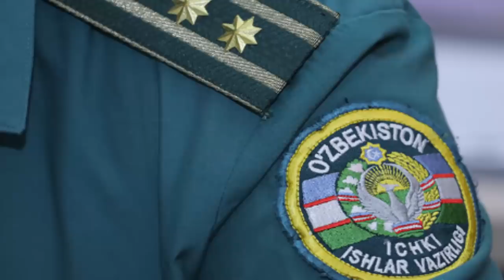ДАХШАТ УКРАИНАГА ҚУШХАМ УЧИБ КИРОЛМАЙДИ. ШОК ЎЗБДА АЁЛАР ЖИНОЯТИ ОШДИ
ЎЗБЕКИСТОН ХУДУДИДАГИ ЭНГ СЎНГГИ ЯНГИЛИКЛАРНИ БИРИНЧИЛАРДАН БЎЛИБ КЎРИШНИ ХОХЛАСАНГИЗ КАНАЛИМИЗГА ОБШОК ХАБАР